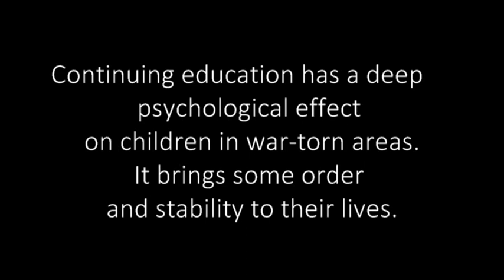People in Need is providing aid for children and schools around Idlib, Syria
Czech humanitarian NGO People in Need has helped 1.4 million people in Syria since autumn 2012. People in Need supports 24 schools in Aleppo and Idlib region - paying for teacher's salaries, rehabilitating schools and providing teacher training. Continuing education has a deep psychological effect on children in war-torn areas. It brings some order and stability to their lives. Read more about our activities in Syria